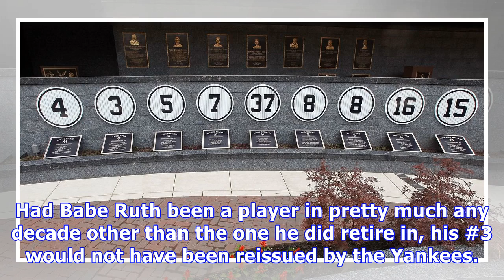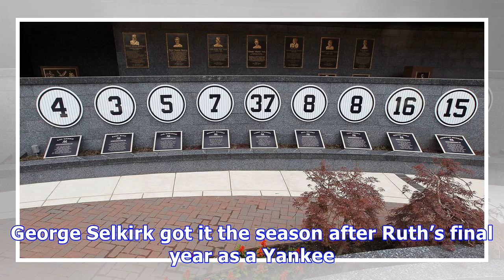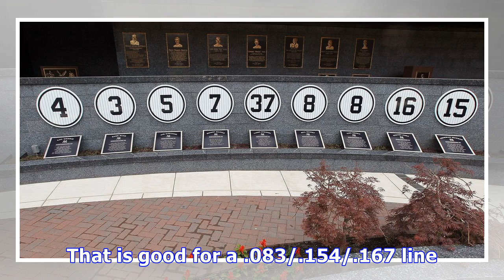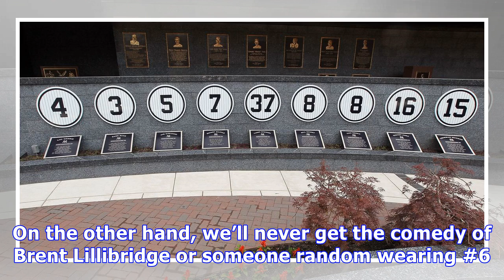The most random player to wear #3 after babe ruth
Had Babe Ruth been a player in pretty much any decade other than the one he did retire in, his #3 would not have been reissued by the Yankees. Derek Jeter’s #2 wasn’t ly retired until May 2017, but there’s no way the team ever would have even considered giving it to someone else. Paul O’Neill’s #21 isn’t retied, but the few times someone else wore it...it didn’t go well. All of the other notable numbers were pretty much taken out of circulation after their most famous player ended their tenure w...